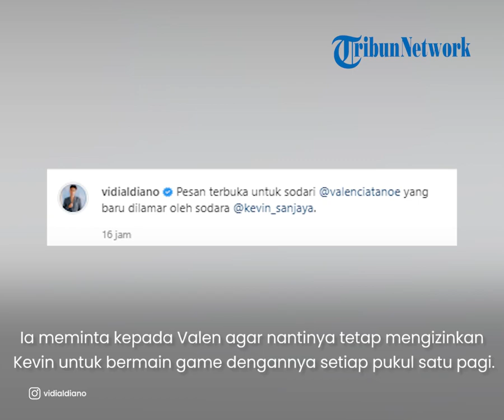Vidi Aldiano Beri Pesan Terbuka untuk Valencia Tanoe, Minta Hal Ini pada Calon Istri Kevin Sanjaya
TRIBUN-VIDEO.COM - Kebahagiaan tengah menyelimuti pasangan Kevin Sanjaya Sukamuljo dan Valencia Tanoesoedibjo.

Pasalnya, pebulutangkis ganda putra Indonesia itu, baru saja melamar sang kekasih pada Selasa (2/8/2022) tepat di hari ulang tahunnya.

Kabar tersebut pun disambut hangat oleh para penggemar dan sejumlah rekan artis.